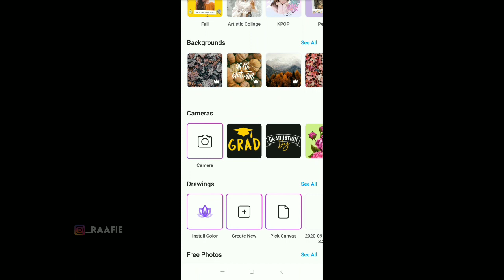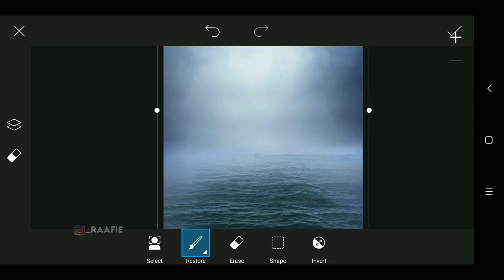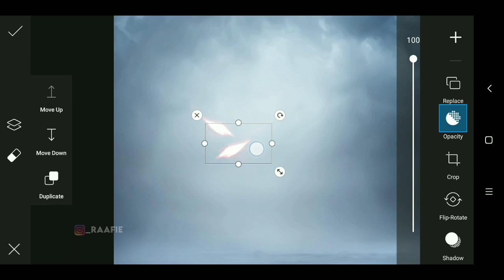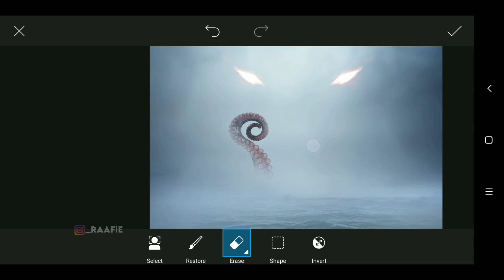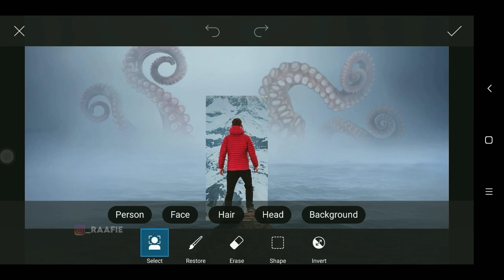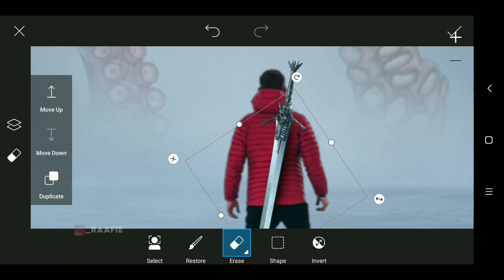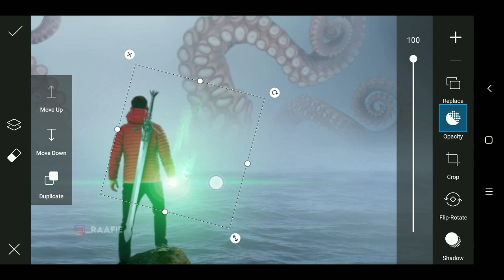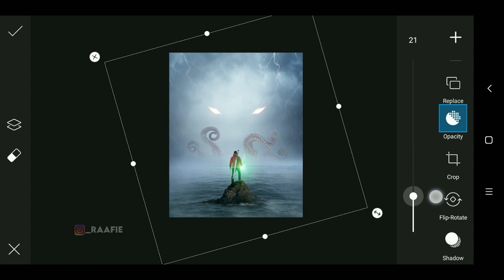Sea Monster Photo Manipulation | PicsArt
Hello everyone...
 In this video I will show you how to "Make fantasy photo" using picsart..I hope you enjoy the video..